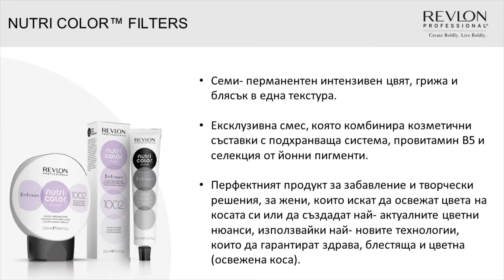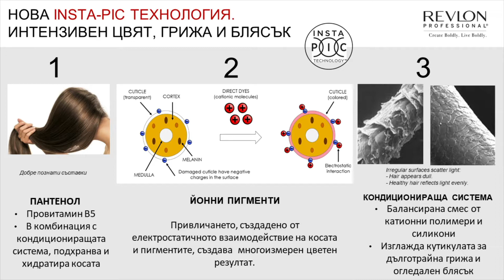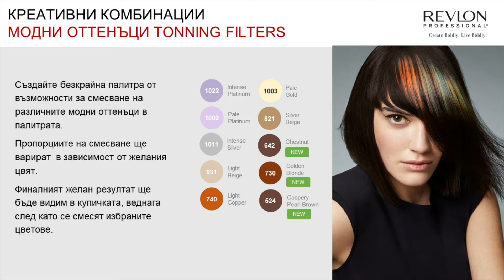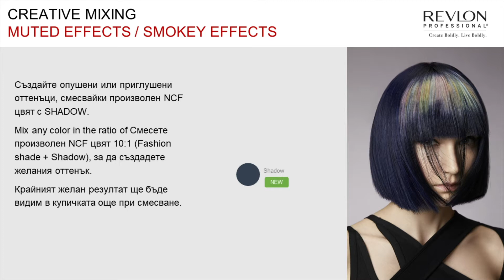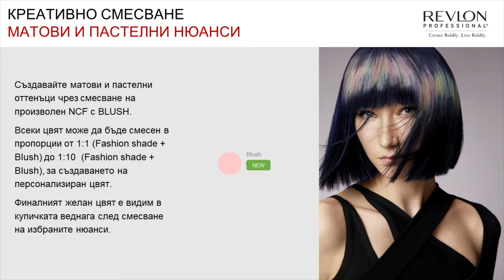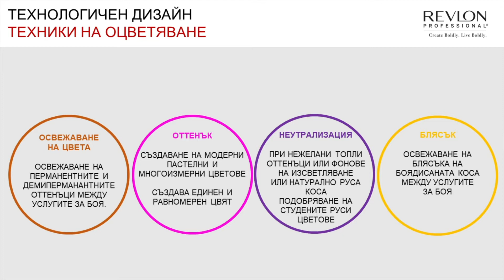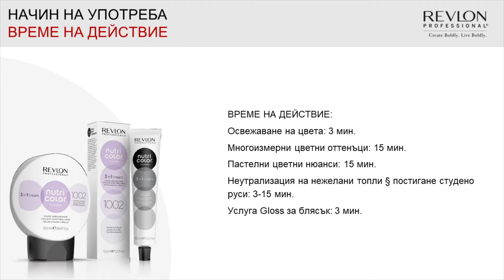Nutri Color Filters